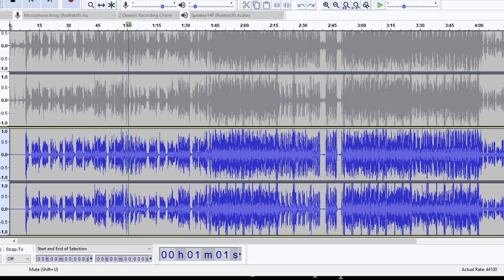Haim Falling DIY acapella Near studio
Took me a few days but go there in the end...Haim falling :) These stems and acapella's are just for my personal use only.